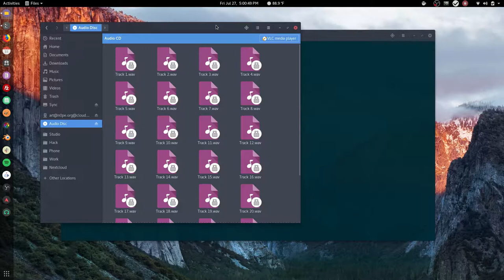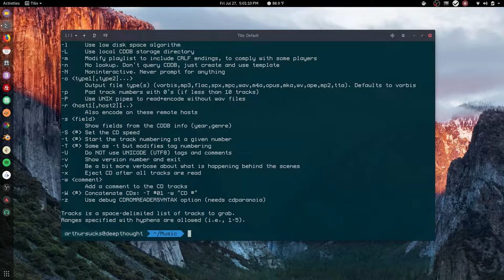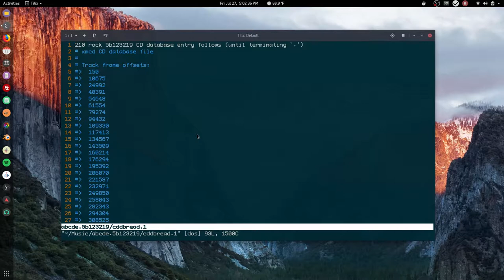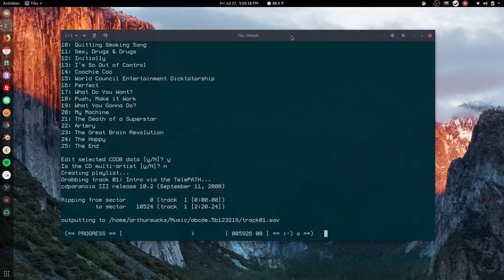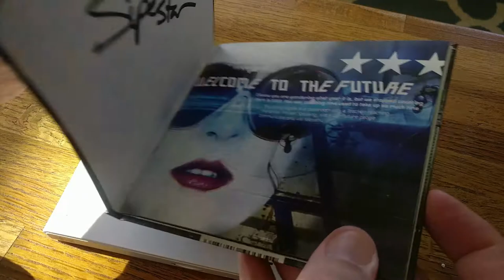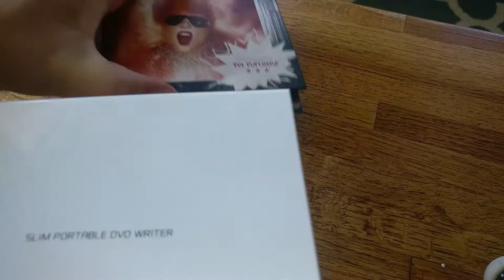Ripping CDs with ABCDE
ABCDE is "A better CD encoder". In this video I got over a tool that I like to use a lot for ripping CDs. I don't really go down the rabbit hole in this program but hopefully this will make the software seem more approachable.